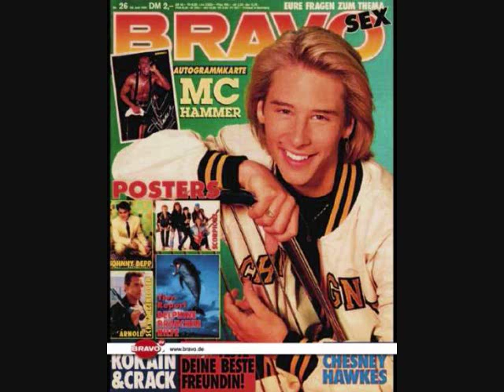Chesney Hawkes - I'm A Man Not A Boy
A slideshow featuring Chesney Hawkes.